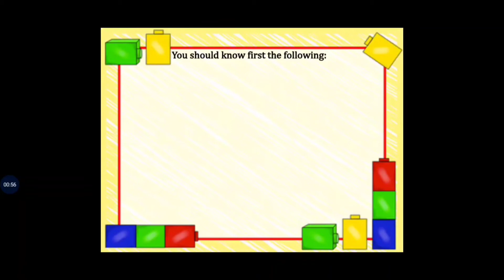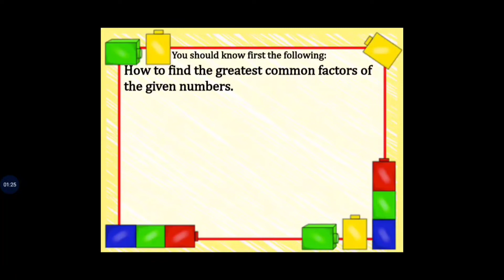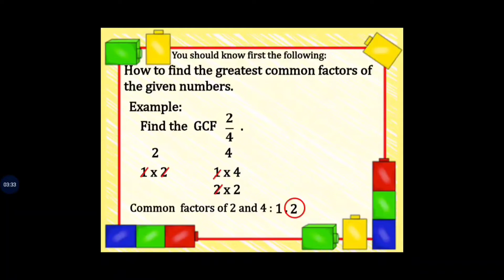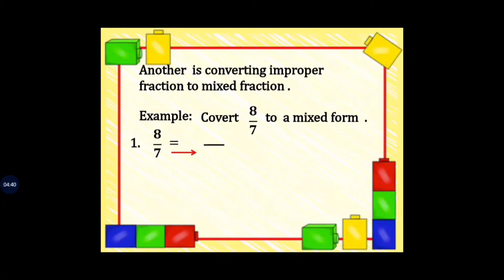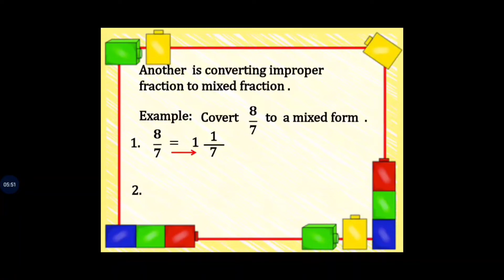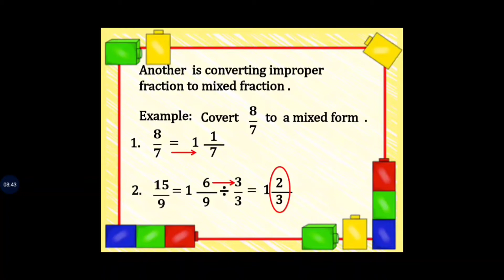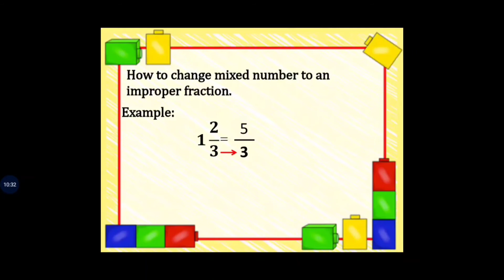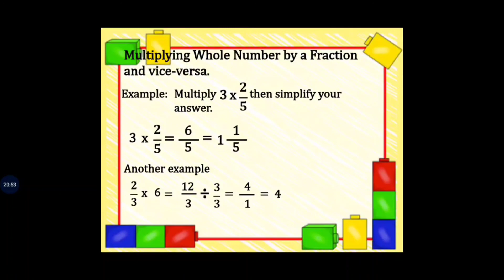Multiplying whole number by a fraction and vice-versa